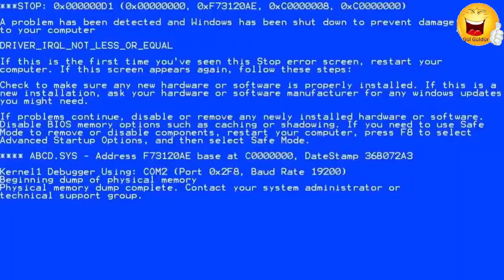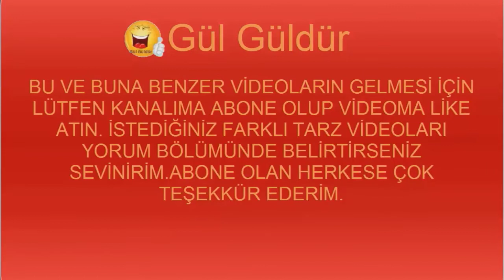komik ve eğlenceli videolar (Gül Güldür 2020) #67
Gülmenin adresi sayfamıza bekliyoruz. Videolarımızı inceleyin zaten beğeneceksiniz. En Yeni Güldürücü Instagram Videolar ını sizin için derledik. gülme garantisi veriyoruz videomuzla hep beraber gülmeye devam ediyoruz. Herkese iyi seyirler...,